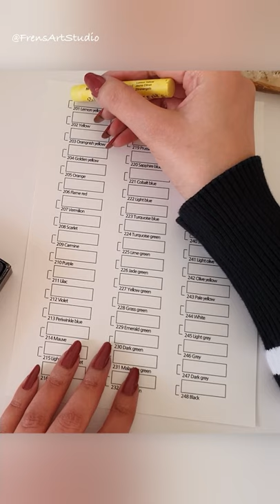Swatching Mungyo Gallery Soft Oil Pastels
This is a shorts video of swatching Mungyo Gallery Soft Oil Pastels set of 48 colors. I hope you will enjoy watching me swatch these oil pastels!

Oil Pastels - Mungyo Oil Pastels (48 color set) with Drawing Tools
Paper -  Color Chart included in Drawing Tools

Artwork and video are the sole property of FrensArtStudio (Artist - Frennie Rodrigues) and intended for the viewer's personal education and enjoyment.